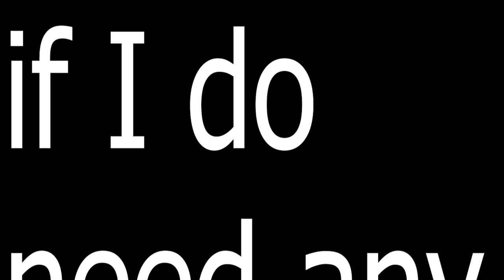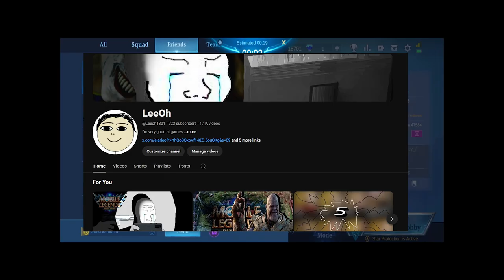Mobile Legends IS(NT) fun!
you heard me O.o
timestamps:
00:00 disclaimer
00:12 intro
00:36 Martis(Jungle)
02:11 misc
02:30 Martis(Jungle)
05:51 Subscribe

Amazon Wishlist